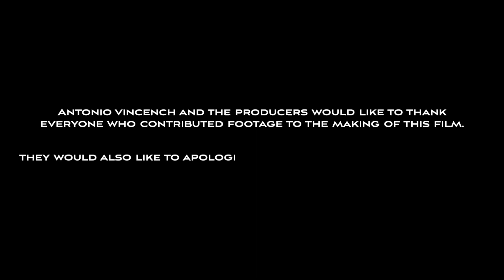I Tried Throwing a “Project X Party”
Also if you want to be able to know right when i drop a banger click that bell to get notified every time I upload a new video!